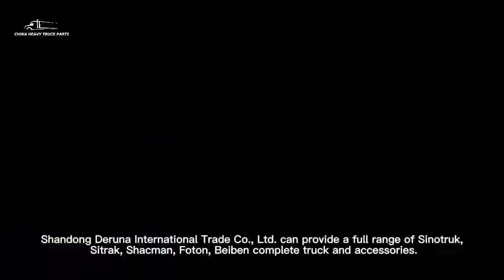Anti-insect Netting Assembly WG9727530013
We are the source factory of Sitrak parts, we have a good price advantage for you to provide Anti-insect Netting Assembly WG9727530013, plenty of stock, hurry up and place your order!